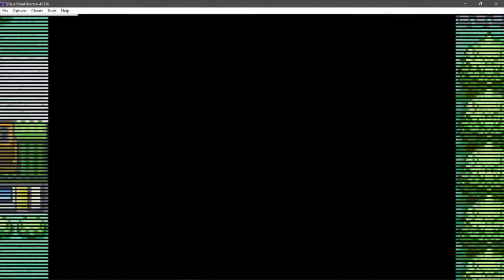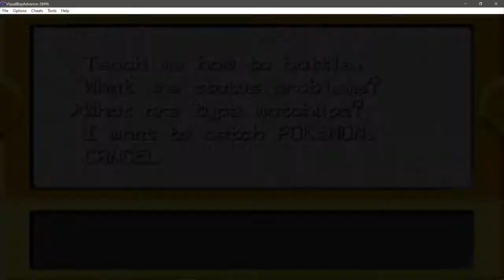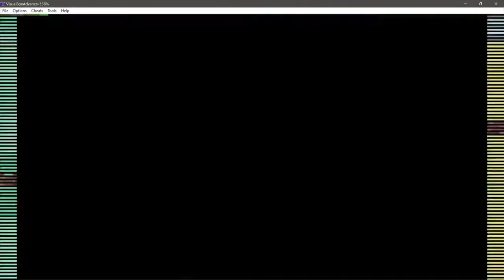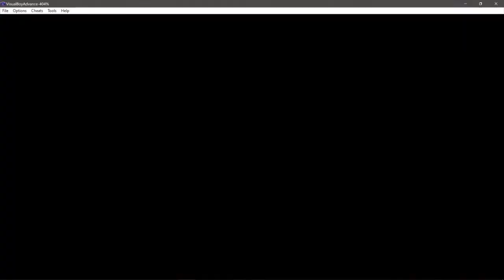pokemon firered funny complation moments family guy funny moments gamign (ft. Corpse Husband)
welcome

-corpse husband
-randomcrow
-galaxy3
-weirdness brett
-milobigballs